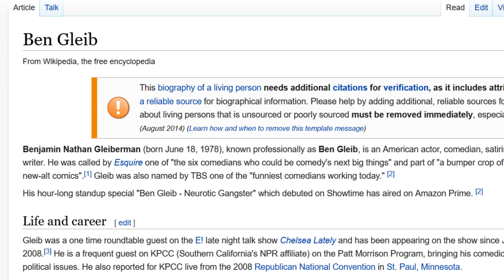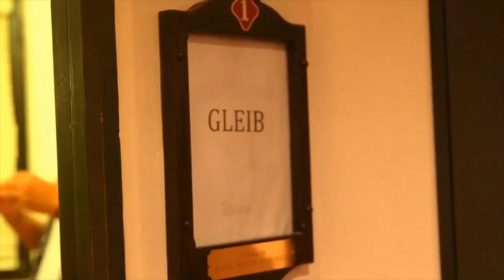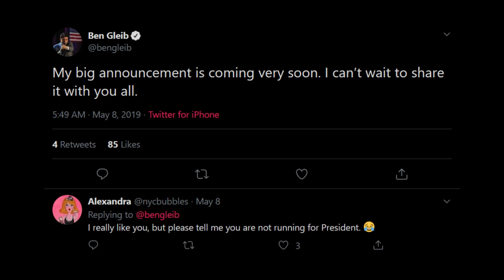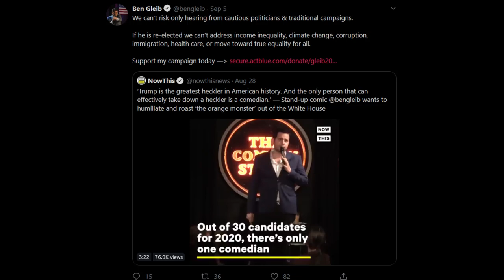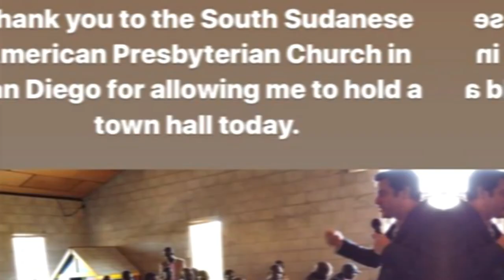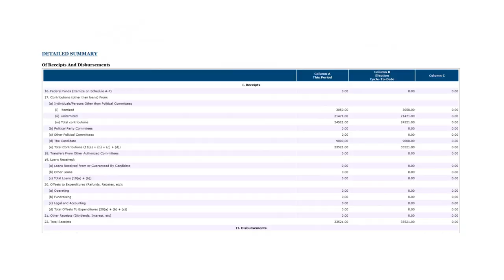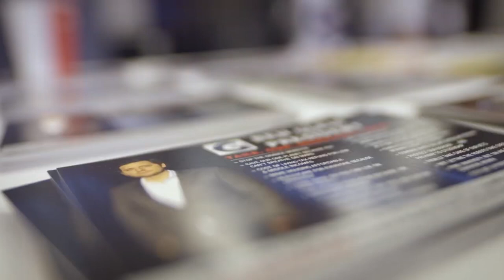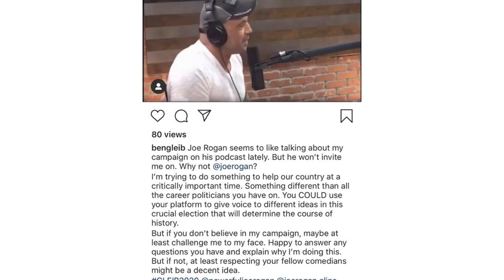NOTMYPRESIDENT | A Ben Gleiberman Story